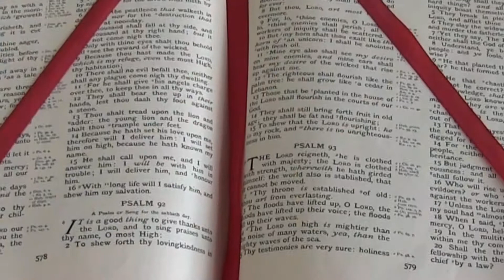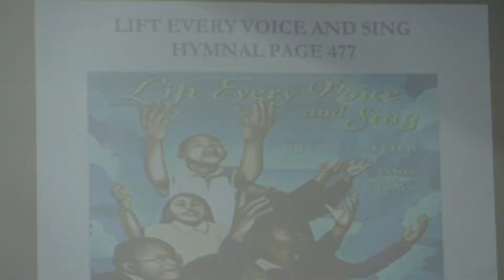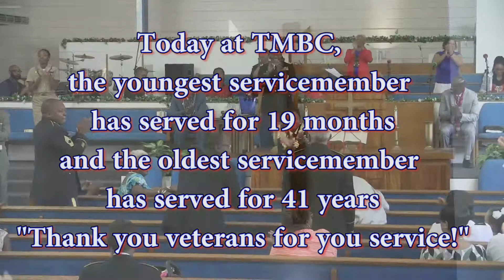Trinity M.B. Church "Military Appreciation Day" Service Highlights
Trinity Missionary Baptist Church